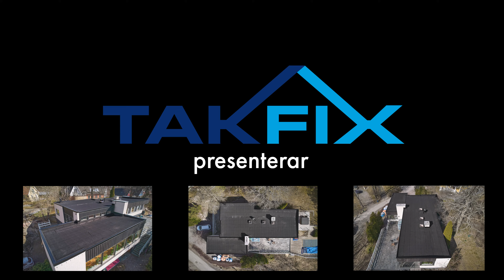Läggning av takpapp